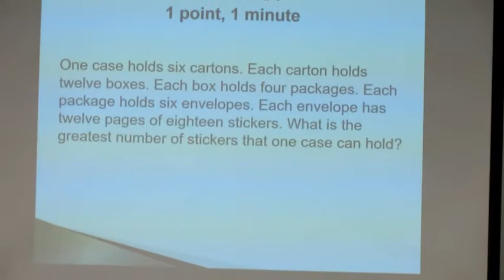Ry Competes in District Mathwings 2019